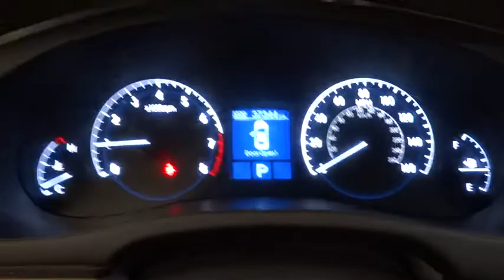2009 HYUNDAI GENESIS Reno, Carson City, Northern Nevada, Sacramento, Roseville 9U043803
2009 HYUNDAI GENESIS

Spotless, GREAT MILES 37,273! Heated Leather Seats, CD Player, Keyless Start, Dual Zone A/C, Satellite Radio, Alloy Wheels, Bluetooth, iPod/MP3 Input, Consumer Guide Recommended Car, Edmunds.com's review says A must-see. SEE MORE!br /br /br /Approx. Original Base Sticker Price: $32,200*. br /br /KEY FEATURES INCLUDEbr /Leather Seats, Heated Driver Seat, Satellite Radio, iPod/MP3 Input, Bluetooth, CD Player, Aluminum Wheels, Keyless Start, Dual Zone A/C, Heated Seats, Heated Leather Seats. MP3 Player, Remote Trunk Release, Keyless Entry, Child Safety Locks, Steering Wheel Controls. Genesis with Sterling Blue Metallic exterior and Cashmere interior features a V6 Cylinder Engine with 290 HP at 6200 RPM*. Non-Smoker vehicle. br /br /EXPERTS ARE SAYINGbr /Car and Driver Editors Choice. Edmunds.com's review says The Hyundai Genesis has effectively changed the game of luxury cars.. 5 Star Driver Front Crash Rating. 5 Star Driver Side Crash Rating. br /br /EXCELLENT SAFETY FOR YOUR FAMILYbr /Electronic Stability Control, Brake Assist, 4-Wheel ABS, Tire Pressure Monitoring System, 4-Wheel Disc Brakes br /br /WHY BUY FROM USbr /Lithia Hyundai of Reno sells new Hyundai's, certified pre-owned Hyundai's, and used cars, trucks, and SUV's! We have excellent finance options as low as 0% on select models, in addition to all avilable Hyundai incentives and rebates! We also specialize in second chance financing! We are located in Northern Nevada at 2620 Kietzke Ln. Our hours are Monday-Saturday 8: 30am - 8pm and Sundays 10am - 6pm. 100% customer satifaction is our priority! You may qualify for additional rebates; see dealer for details. br / Some of our used vehicles may be subject to unrepaired safety recalls. Check for a vehicle's unrepaired recalls by VIN